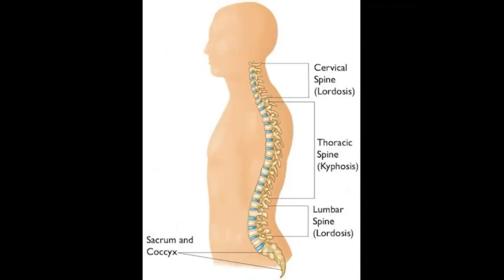दादा आम्हा शेतकऱ्यांच्या प्रश्नासाठी कधी आंदोलन करणार ?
स्वाभिमानी शेतकरी संघटनेच्या पदाधिकाऱ्यांनी उपस्थित केला सवाल
संपादक-राजकुमार शहापूरकर मोबा. ७७७३९७८१४o